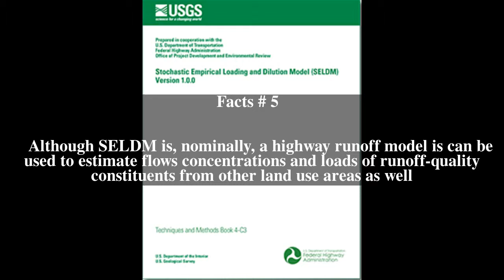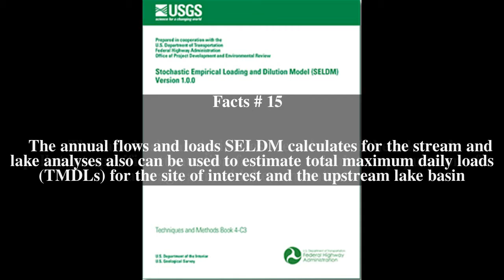Stochastic Empirical Loading and Dilution Model Top # 15 Facts